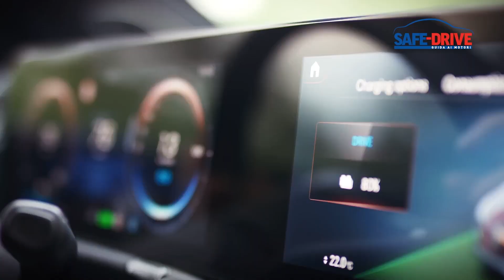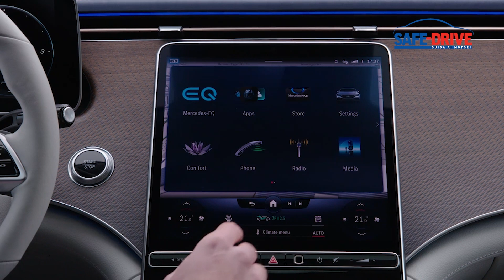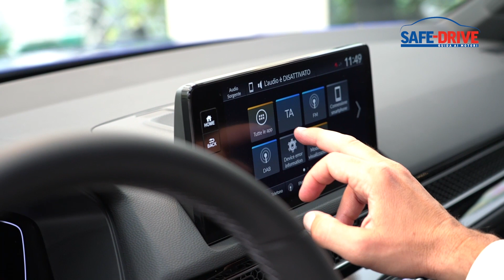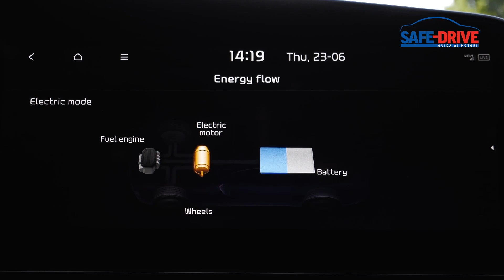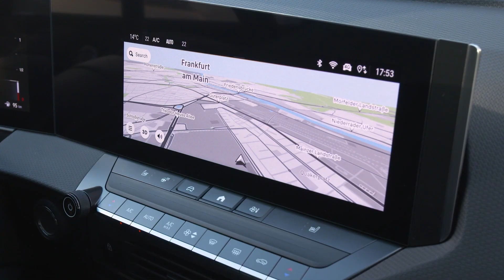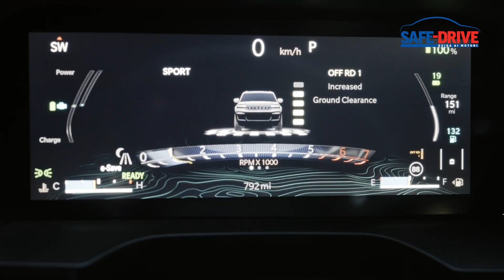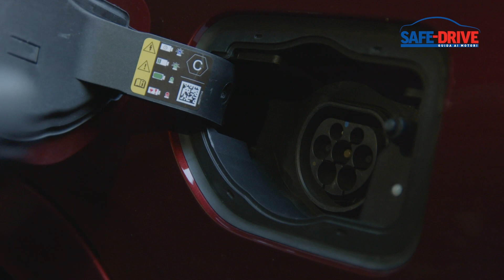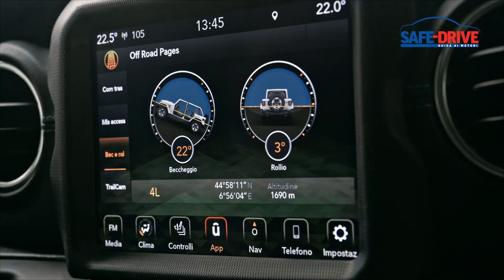Puntata n. 662: Safe-Drive Guida ai Motori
MERCEDES E LA TRANSIZIONE VERSO LA MOBILITA’ ELETTRICA
OSPITE IN COLLEGAMENTO: Eugenio Blasetti, Head of Communication Mercedes-Benz Italia
OSPITE IN STUDIO: Pierluigi Bonora, Giornalista de “Il Giornale” e Presidente del Forum Automotive
CONDUZIONE: Michele Fontana
Mentre sembra profilarsi sempre più concreta la possibilità che dal 2035 le automobili vendute in Europa dovranno essere solo elettriche, i marchi del settore automotive sono sempre di più chiamati ad affrontare la sfida della transizione tecnica verso questo tipo di mobilità. Mercedes ha da tempo organizzato nella propria struttura un marchio specifico, EQ, che coinvolge tutta la gamma. In particolare il modello EQE è dotato delle quattro ruote sterzanti e come altre vetture della Casa di Stoccarda può usufruire di un sistema di navigazione connesso in grado di pianificare al meglio il viaggio tenendo conto in particolare delle esigenze legate alla mobilità elettrica.

HONDA CIVIC FULL HYBRID AL SOCIAL GARDEN DI VANITY FAIR
Nel corso della Design Week di Milano il “Vanity Fair” Social Garden ha ospitato l’anteprima italiana dell’undicesima generazione della Honda Civic, in particolare nella versione e:Hev Full Hybrid. Il nuovo gruppo propulsore si distingue per il consumo di benzina ridotto a 4,7 litri per 100 km nel ciclo Wlpt. L’efficienza si unisce ad una potenza di 181 cv e 315 Nm di coppia massima. Non mancherà naturalmente anche la sempre attesa versione sportiva, la rinomata Honda Civic Type R.

NUOVA KIA NIRO
Il nuovo modello della Casa coreana cresce nelle dimensioni, sette centimetri in più rispetto alla versione precedente, e offre ora molto più spazio e abitabilità senza eccedere negli ingombri esterni. Aumenta anche la capacità di carico che passa da 410 a 415 litri. Il design pulito e funzionale coinvolge anche gli interni rispecchiando lo spirito ecologico delle motorizzazioni; i rivestimenti dei sedili sono in pelle vegana mentre la base del parabrezza è realizzata con fibre riciclate.

CAR INFLUENCER PER UN GIORNO: ALPINE A110 S
Questo appuntamento di “Car Influencer per un Giorno”, condotto come sempre da Elena Giaveri, vede protagonista l’erede di un’autentica icona dell’automobilismo: Alpine Renault, nella versione A110 S. I numeri parlano chiaro: 300 cv di potenza a 6.300 giri/min. espressi dal motore turbo 4 cilindri a iniezione diretta. L’accelerazione è bruciante, solo 4 secondi e 2 decimi per decollare da 0 a 100 km/h. La velocità massima è di 275 km/h. Il fortunato protagonista che ha potuto guidarla è Marco Stella, un farmacista…”da corsa”. Al quotidiano impegno professionale Marco abbina infatti una sconfinata passione per i motori.

NUOVA DS7
Il modello della Casa francese sarà disponibile da settembre 2022 e l’acquisto potrà essere gestito totalmente on-line, fino alla consegna alla propria abitazione con il sistema Ds Delivery Valet.
La Ds7 E-Tense 4x4 360, sviluppata direttamente da Ds Performance, è dotata di un propulsore ibrido plug-in da 360 cv con trasmissione intelligente a quattro ruote motrici, assetto ribassato e freni di grande diametro. Tra le molteplici dotazioni tecniche spicca la Ds Pixel Led Vision 3.0 che assicura un fascio luminoso da 380 metri di profondità e largo 60.

NUOVA OPEL ASTRA SPORTS TOURER
Dopo Opel Astra è la volta di Astra Sports Tourer, la versione station wagon. Tra i punti di forza è immancabile l’ottima gestione dello spazio e la possibilità di usufruire di una ampia serie di accessori che la rendono ideale per ogni necessità. La nuova Opel Astra Sports Tourer porta in dote, fin dal lancio, la motorizzazione ibrida plug-in, mentre per il prossimo anno è previsto l’arrivo di una versione completamente elettrica.

CON JEEP l’OFF-ROAD DIVENTA ELETTRICO
OSPITI IN STUDIO: Gabriele Conti, Senior Brand Manager Jeep Italia
Maurizio Toma, Giornalista di “Ride and Drive Experience”
CONDUZIONE: Michele Fontana
Tra le molteplici interpretazioni della mobilità elettrica alle quali stiamo assistendo in questi ultimi tempi, quella del marchio Jeep è certamente tra le più particolari. L’alimentazione a kilowattora viene infatti in questo caso applicata anche alla guida in off-road. Safe-Drive coglie quindi l’occasione per valutare le prestazioni e il rendimento delle motorizzazioni elettriche anche in queste particolari condizioni. Il marchio del Gruppo Stellantis, che sta vivendo un momento particolarmente favorevole sul mercato, è ora impegnato anche nel lancio di un modello che ne ha positivamente e profondamente segnato la storia: Grand Cherokee.

Buona Visione!